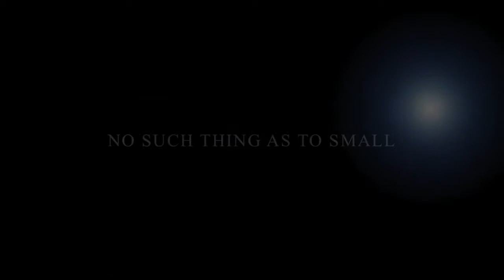Nathan Gerbe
playing around with imovie for the first time :)